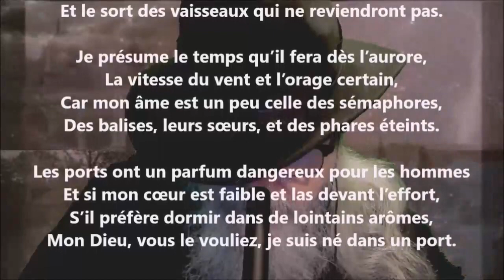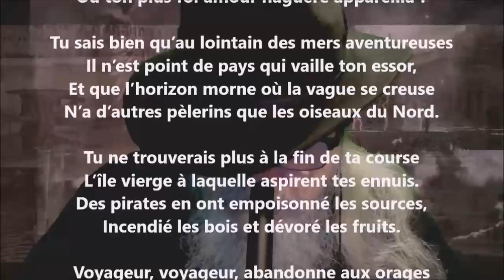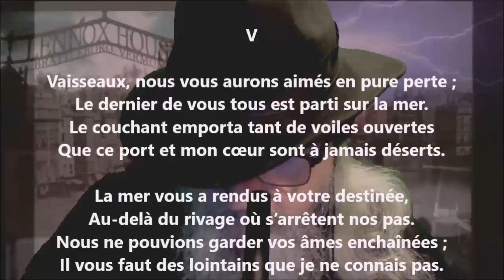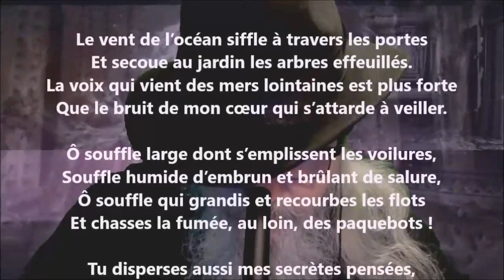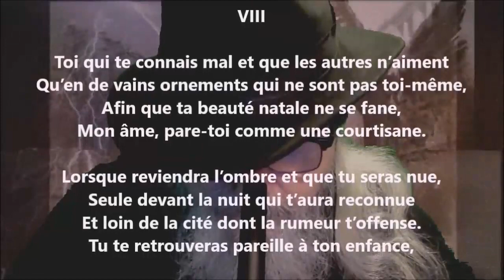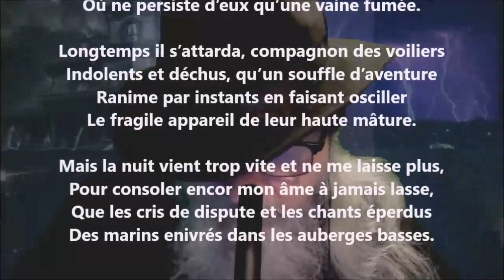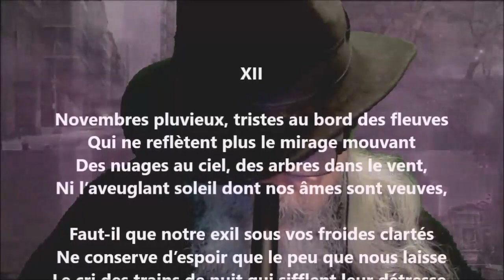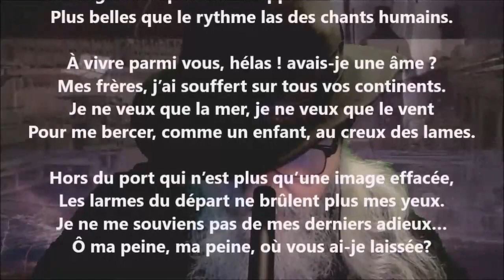L’horizon chimérique - Jean de La Ville de Mirmont lu par Yvon Jean